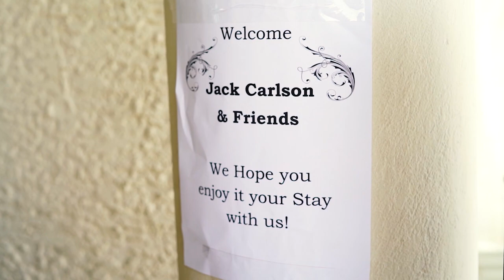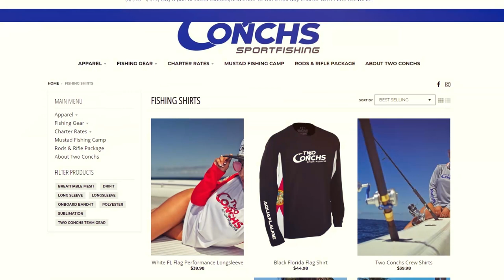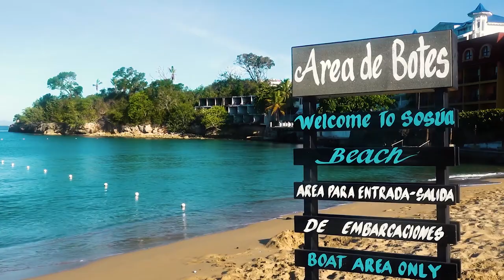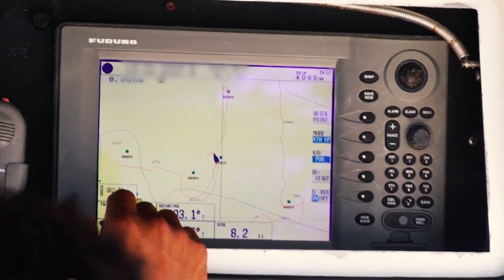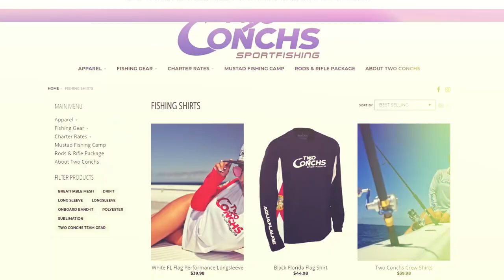Two Conchs Sportfishing TV S2:E10 "Dominican Vacay"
After a long successful season, the Two Conchs crew decides to take a vacation the only way they know how: A few days of fishing down in the Dominican Republic.

Join the Two Conchs Sportfishing TV team in the Florida Keys.